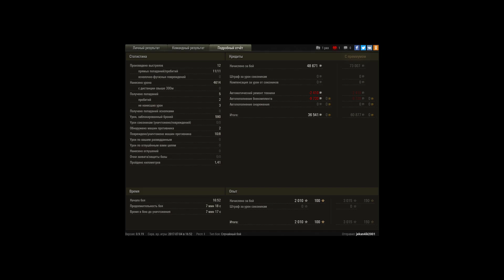КВ-2, Энск, 4614 урона, 8 фрагов.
Нанес колоссальный урон, при этом убил 8 танков, получив рэдли-уолтерса.